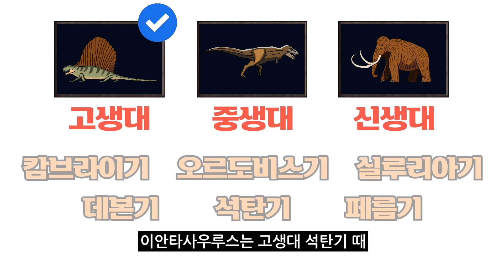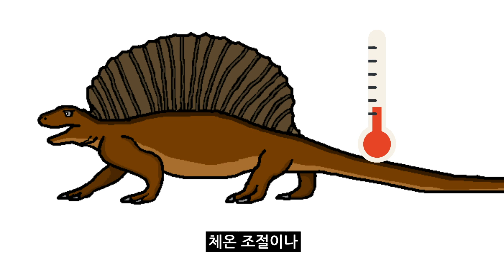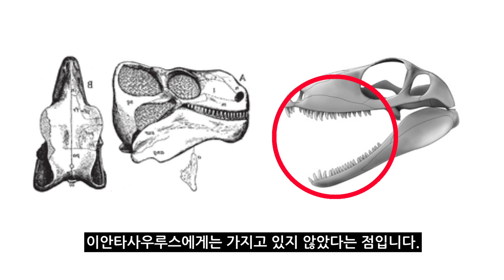#63 이안타사우루스를 소개합니다. l 작고... 빠르다...! l 고생물 백과사전 | Ianthasaurus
고생대 석탄기 때 살았던 에다포사우루스와 가까운 단궁류인 이안타사우루스.
과연 에다포사우루스보다 얼마나 작을까요?

오늘 소개 할 고생물은 바로 이안타사우루스입니다.